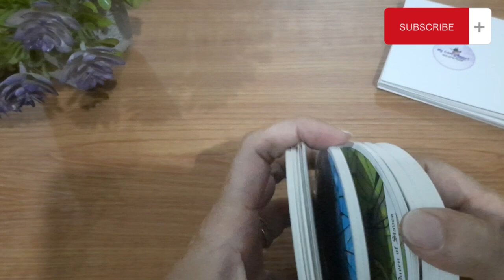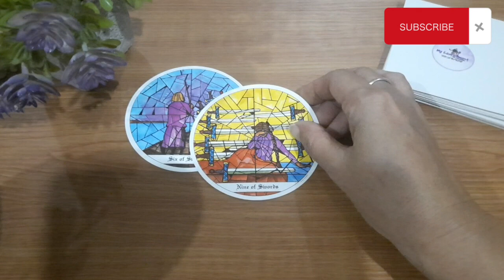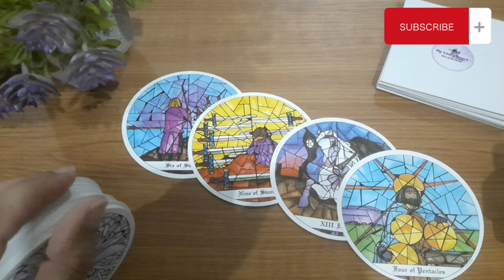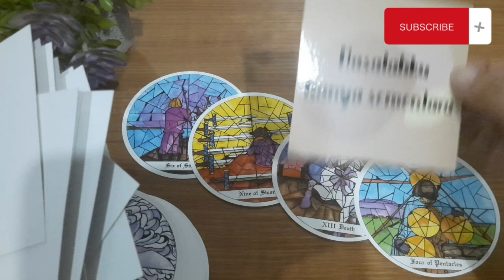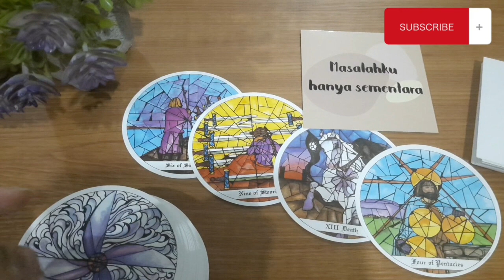AQUARIUS DESEMBER 2022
Terima kasih...luv...luv...